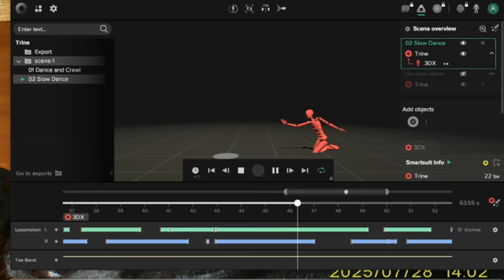Motion Capture in Rokoko Suit.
Me having a blast doing Motion Capture in a Rokoko suit.